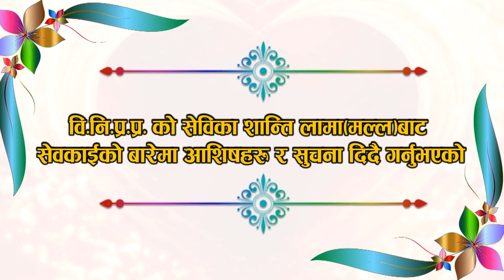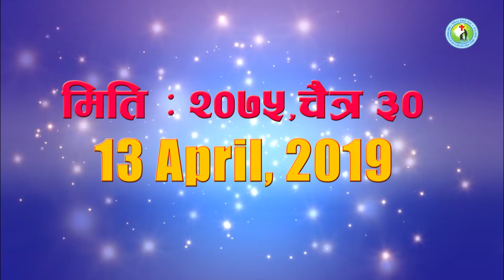Blessing Share Bi.Ni.Pra.Pra. Mission Nepal 2019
Right of this video is Bi.Ni.Pra.Pra. swakai nepal,

यो भिडियो तपाईलाई मन परेको छ भने लाईक, सेयर र कमेन्ट गर्नुहोस् ।
यस च्यानल मा रहेका गीत, संगीत तथा Video हरु कपि, Download गरी अन्य Channel मा upload गरेको पाएमा प्रचालित कानुन बमोजिम कडा भन्दा कडा कारबाही गरिनेछ र Channel लाई बन्द गरिदिने छौ ।